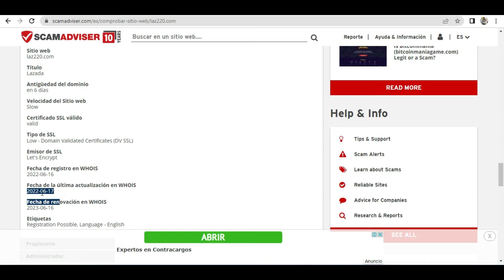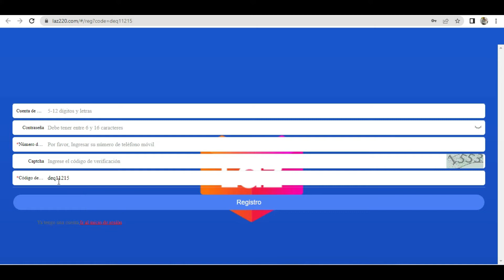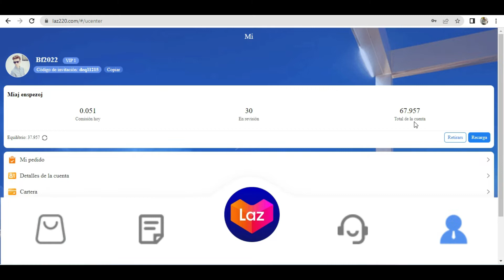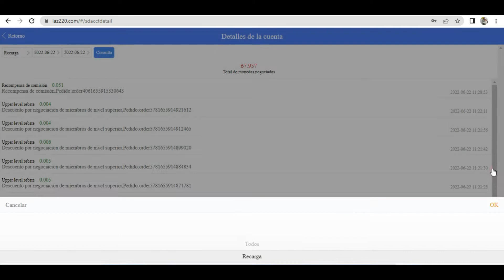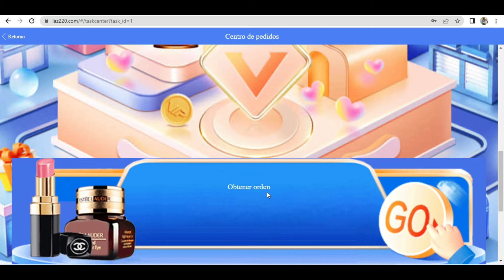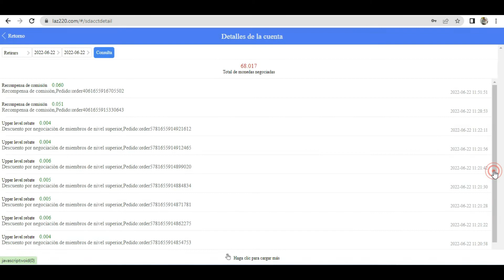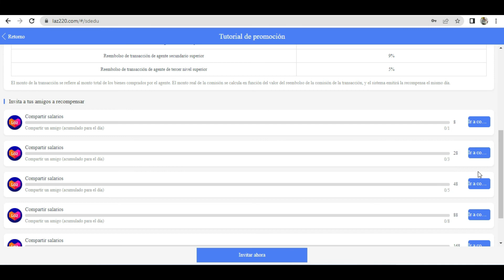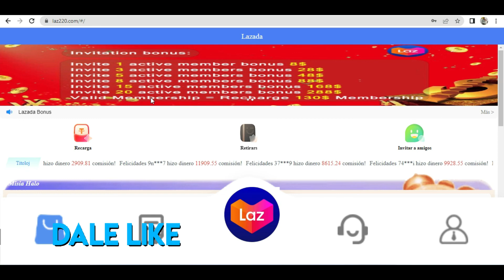🚀Lazada plataforma de TAREAS para ganar Usdt desde tu MOVIL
🔗Canal de Telegram
🔥Lazada🔥
👉Enlace de Registro
📍PROYECTO PAGANDO📍
💰CRYPTOON-MARKET
📜Aviso Importante📜

🤑BIENESTAR FINANCIERO🤑